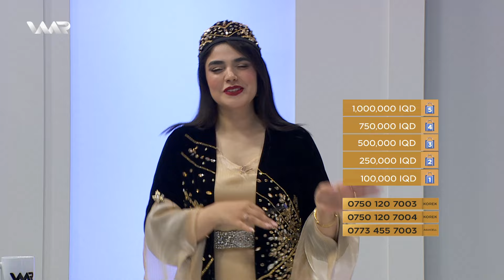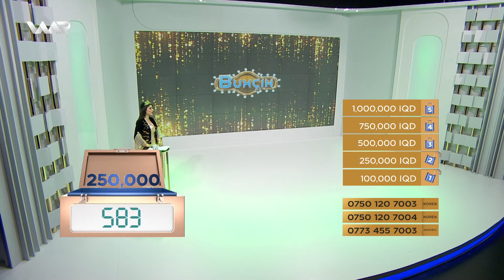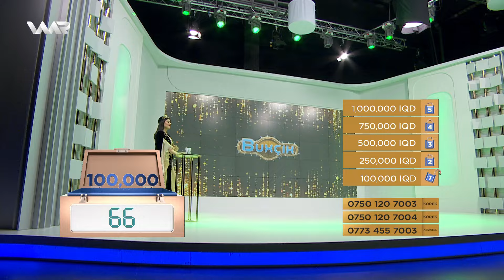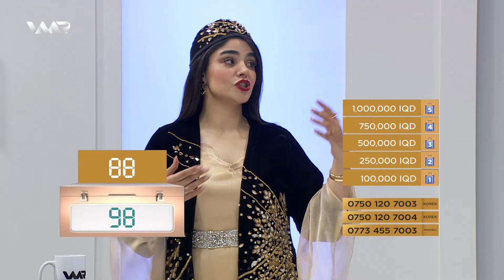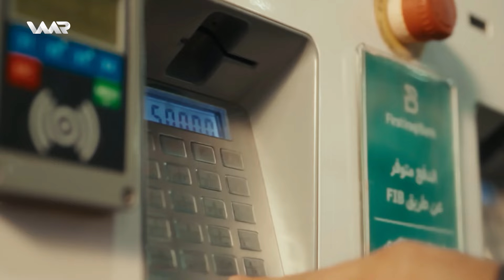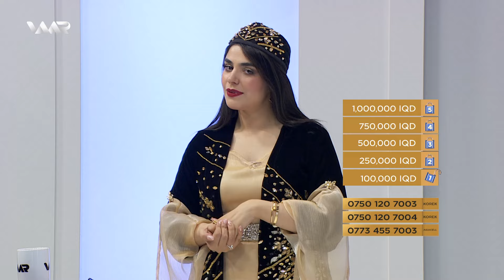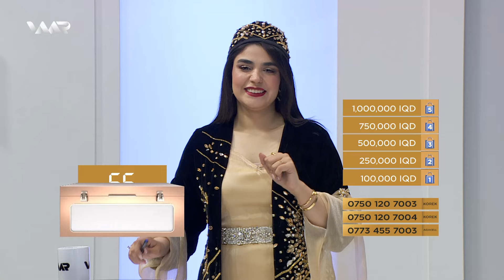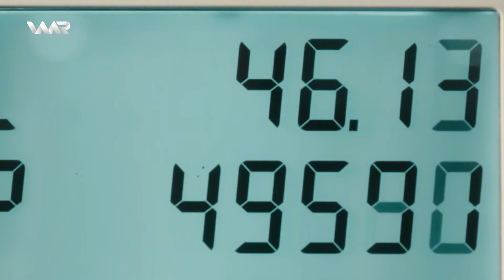Buxçik - Xeleka 3 | بوخچك - خەلەکا ٣